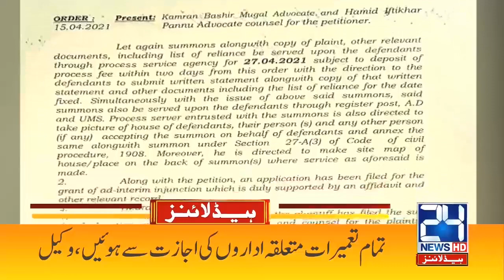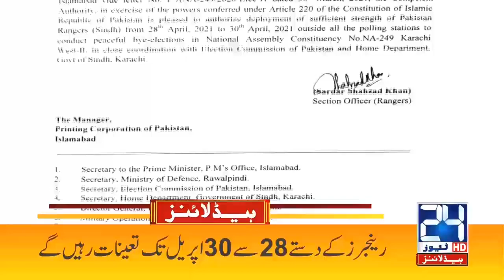Mobile Service Not Available l 2am News Headlines | 16 April 2021 | 24 News HD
24 News HD is one of the leading news channels of Pakistan bringing you the latest current affairs from Pakistan and around the world.  Live National Assembly and Senate Session.